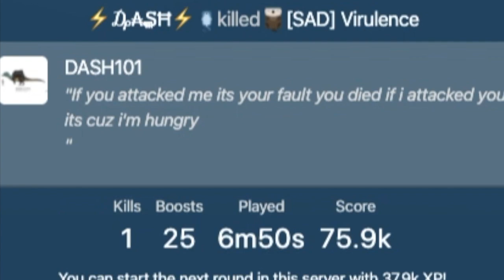Tenebrous TERROR! - Deeeep.io Tiger Shark Montage + The Atlantic Pancake + ChubbyPuppy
- Upvote the post if you liked Bluefish's skin!
Music
TheFatRat & Anna Yvette - Chosen
Lchavasse - Lunar Abyss